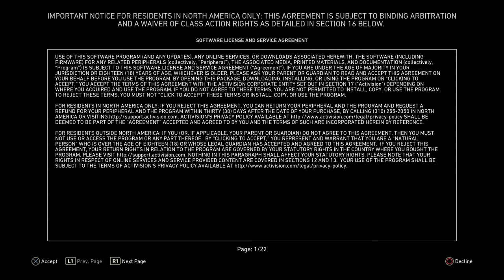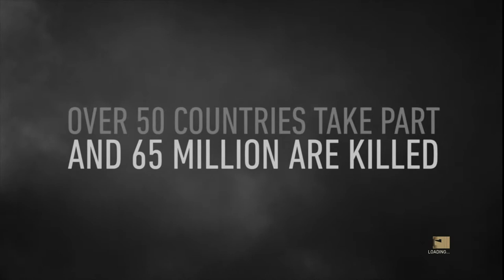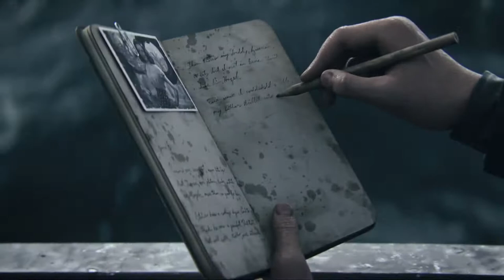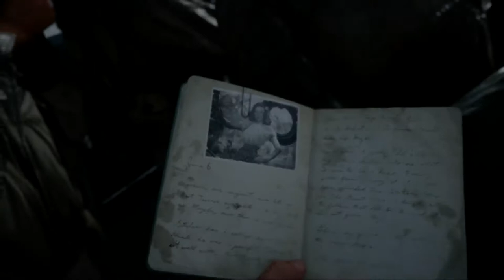Call of Duty: WWII (PS4) - D-Day (Let's Play)